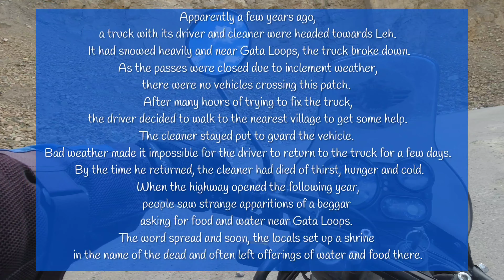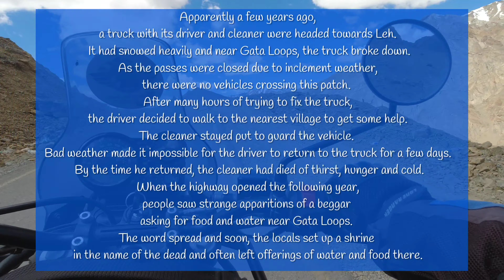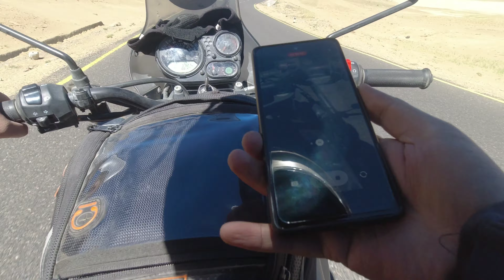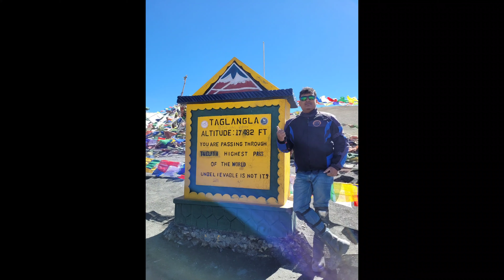LADAKH EPISODE 03 | Motovlogging | Sarchu to Leh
This is my dream journey to Ladakh . it's not actually a journey it's an wonderful experience .stay with me in my journey.keep supporting ✌🏻